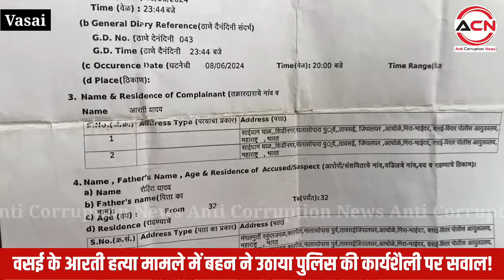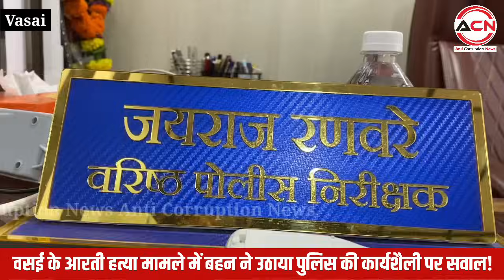Mumbai Vasai news | Arti Yadav case | बच सकती थी आरती की जान;बहन ने किया खुलासा! | Gavraipada valiv